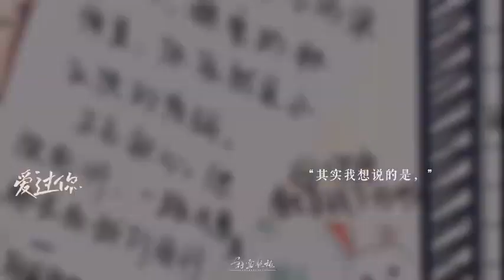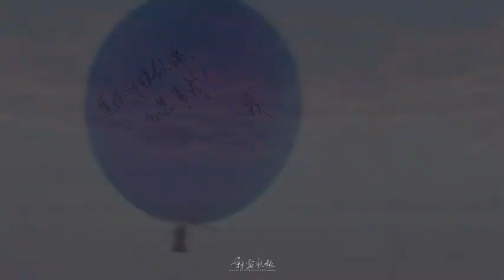xiao zhan 🥰🥰xiaozhan